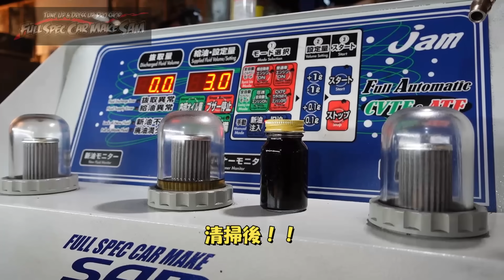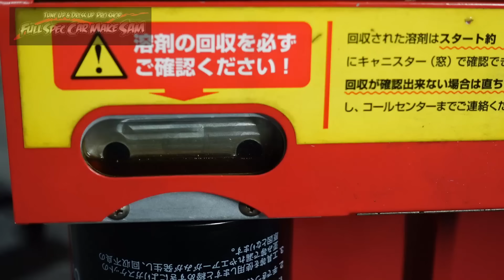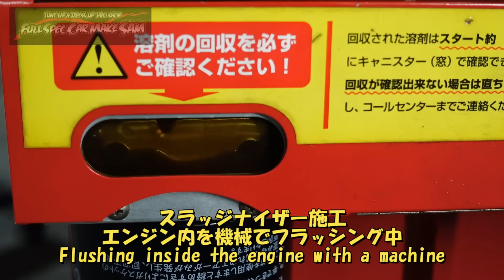注文販売で買ってきた２万kmの Ｎ－ＢＯＸ 納車準備 ＣＶＴＦ圧送交換 トルコン太郎 ＪＦ１ CVTF replacement Замена вариатора вариатора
今回はＮ－ＢＯＸ
注文販売で買ってきた車の納車準備
ＣＶＴＦ圧送交換　トルコン太郎
プラグ交換
エアーエレメント交換
ベルト交換
ＬＬＣ交換

CVTF pumping replacement
plug replacement
Air element replacement
belt replacement
LLC exchange

Замена помпы CVTF
замена вилки
Замена воздушного элемента
замена ремня
ООО биржа

使用音源
魔王魂